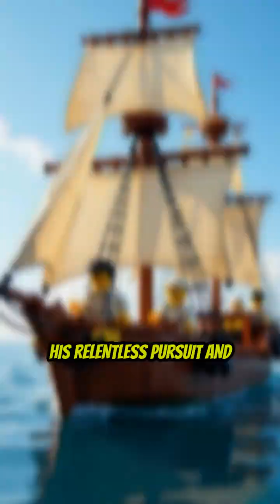How a Prize Changed Sea Navigation Forever No Way 😎😱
Did you know a British prize revolutionized navigation? Discover the true story of the Longitude Prize and the clockmaker who solved the seas!